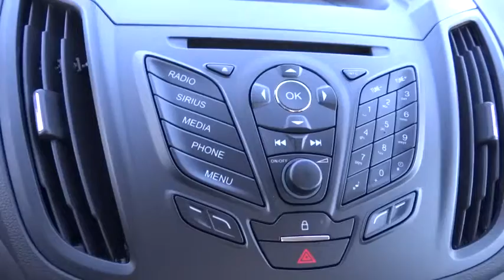2014 Ford Escape Carson City, Reno, Northern Nevada, Susanville, Sacramento, CA P7712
2014 Ford Escape
2014 Ford Escape 4WD 4DR SE - Stock#: P7712 - VIN#: 1FMCU9G90EUC52983